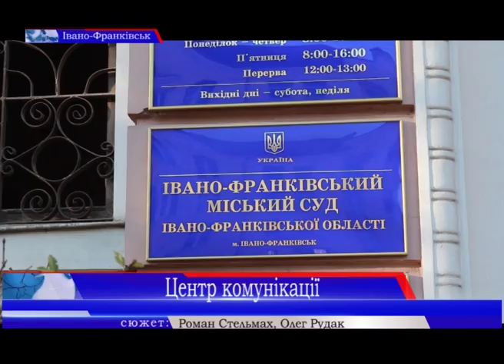В Івано-Франківську відкрився один із перших в Україні центр судових комунікацій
В Івано-Франківському міському суді відкрився один із перших в Україні центр судових комунікацій. Його мета - покращити взаємодію судів та медіа, щоб громадяни отримали вільний доступ до необхідної інформації. До створення таких центрів в Україні долучилися канадські партнери. Детальніше про це в сюжеті наших журналістів.